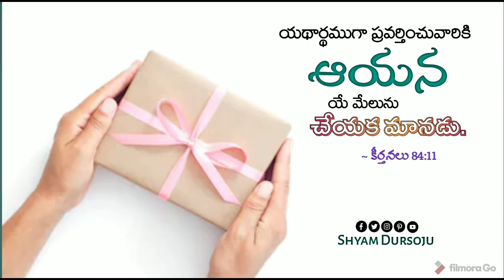Daily Strength || TODAY PROMISE || 19-10-2020 || Shyam Dursoju